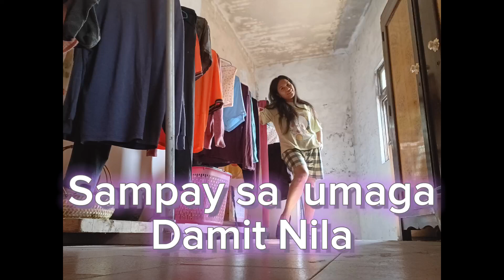Working sa umaga magsampay damit ng Dalawa ako bukod laba ng damit ko MARGIE TV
working now